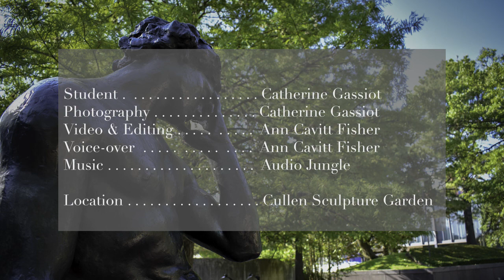Cullen Sculpture Garden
The Cullen Sculpture Garden in Houston, Texas, is an inviting green space in an urban setting. Designed by sculptor Isamu Noguchi, it's home to sculpture by Auguste Rodin, Louise Bourgeois, Henri Matisse, and Dan Graham, in addition to others.